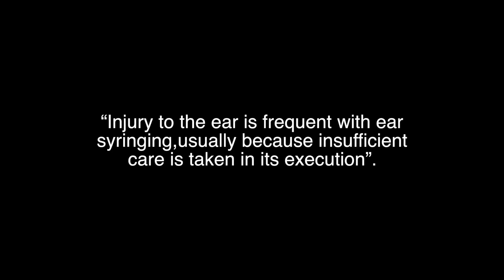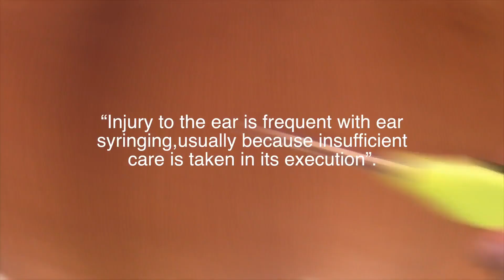Removing Father & Daughter's Earwax by Ear Syringing